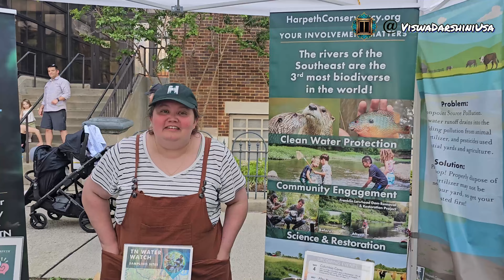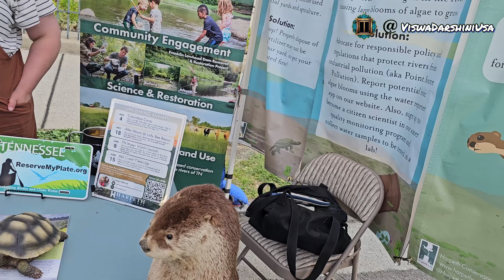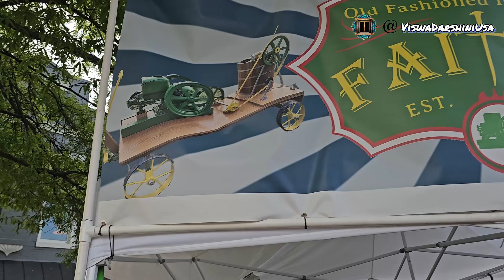Franklin's Main Street Festival: What's New and Exciting This Year?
🎉 Today, we're spotlighting the much-anticipated Franklin's Main Street Festival, an event cherished by the community and visitors alike. In this exclusive video, uncover all the new and exciting additions to this year's festival. From innovative food vendors, unique art displays, to live music performances, Franklin's Main Street Festival has outdone itself in 2023!

👀 What's New?

We'll give you a first-hand look at the latest attractions and activities that are making their debut at the festival this year. Hear directly from organizers and vendors about what makes these additions special and why you can't miss them!

🎶 Entertainment Highlights

Dive into the music scene with performances from both well-known bands and emerging local artists. Discover the lineup and get a sneak peek of the live acts that will be lighting up Main Street!

🍴 Culinary Delights

Foodies rejoice! We've got your inside scoop on the newest food stalls and gourmet treats hitting the festival. Whether it's local delicacies or international flavors, there's something to satisfy every palate.

Explore the enriching art exhibits and cultural displays that characterize the heart and soul of Franklin. Learn more about the artists behind the work and the stories they tell through their craft.

Don't miss our exclusive interviews with the festival organizers, local business owners, and the attendees who make Franklin's Main Street Festival a vibrant part of their community tradition.

📅 Mark your calendars and join us as we explore everything that makes the Franklin's Main Street Festival a standout event year after year.

Let's celebrate together at Franklin's Main Street Festival – bringing the community and beyond together!

00:00 - Highlights
00:23 - Intro
00:42 - Main
12:15 - END